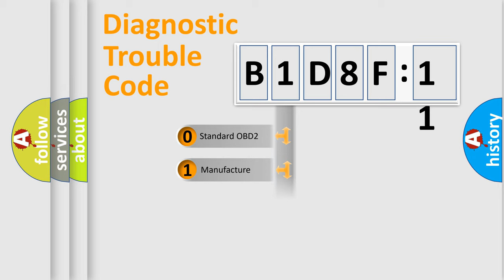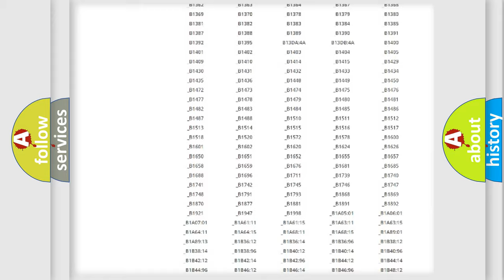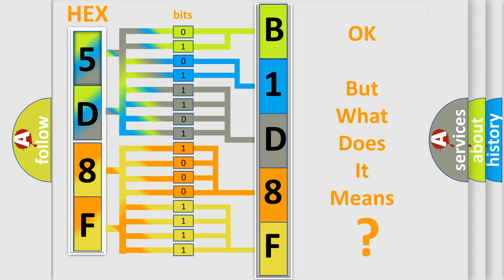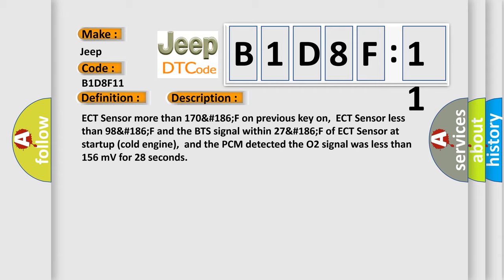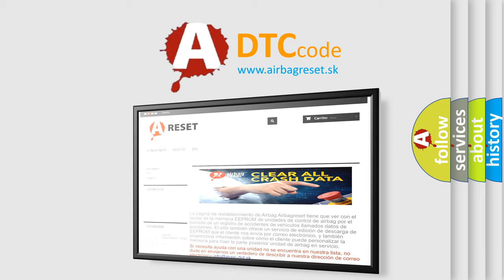DTC Jeep B1D8F-11 Short Explanation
Contents:
0:21 Basic DTC analysis according to OBD2 protocol standard.
1:48 Insight into programming
2:58 A diagnostically understandable description of the Diagnostic Trouble Code
3:05 Basic error definition

Make:
Jeep
Code:
B1D8F 11
Definition:
O2 (B2 S2) Circuit Shorted to Ground
Description:
ECT Sensor more than 170&#186;F on previous key on,ECT Sensor less than 98&#186;F and the BTS signal within 27&#186;F of ECT Sensor at startup (cold engine),and the PCM detected the O2 signal was less than 156 mV for 28 seconds
Cause:
O2 signal circuit is shorted to chassis or Sensor groundO2 may be contaminated or it has failedPCM has failed
Failure Type: